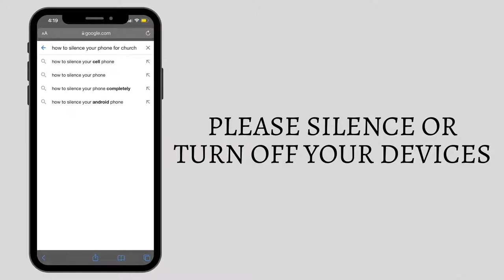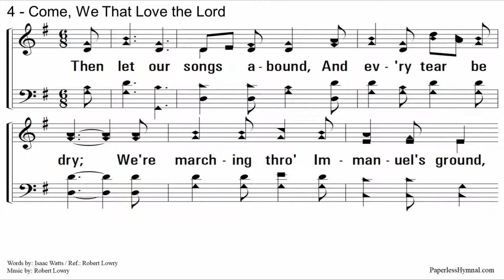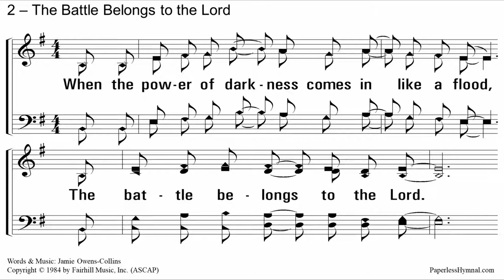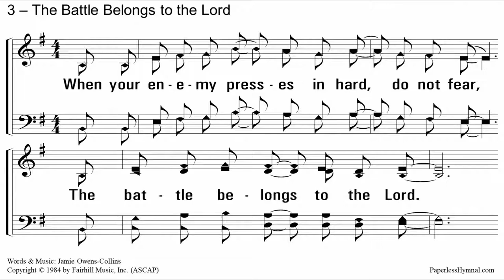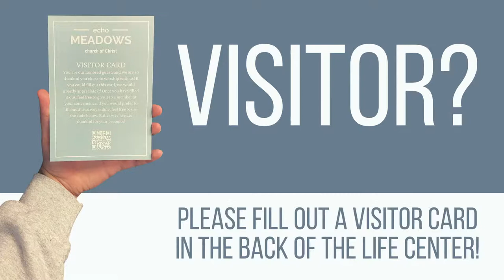07/27/22 - EMCoC - Wednesday Evening Services